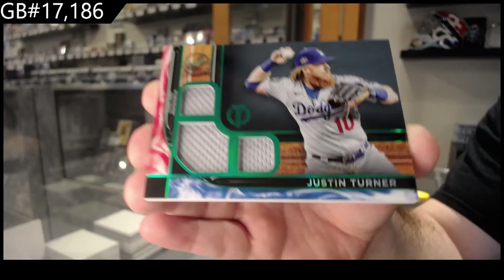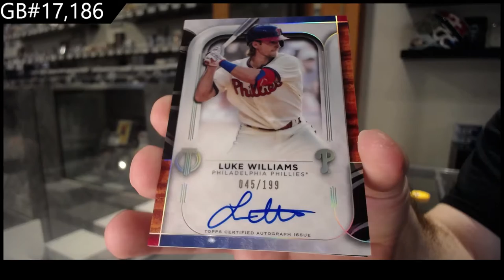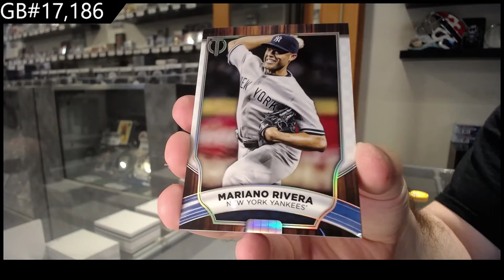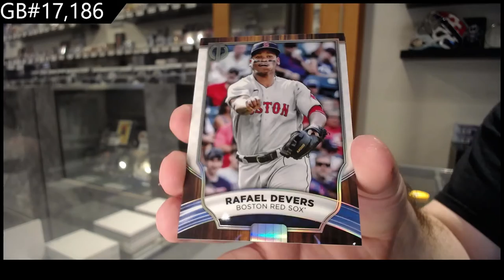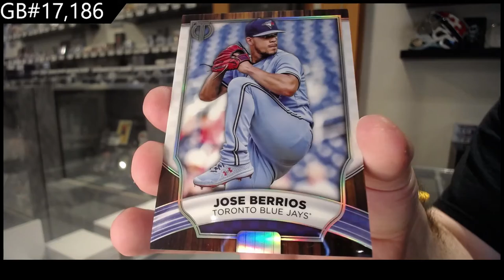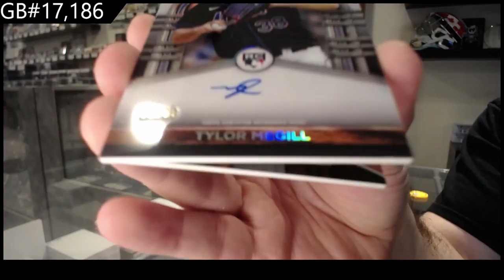2022 Topps Tribute Baseball Box Break - C&C GB #17,186